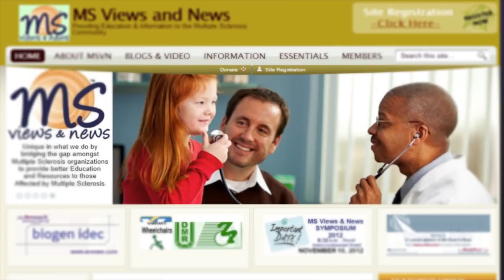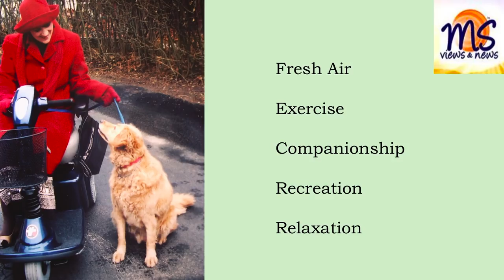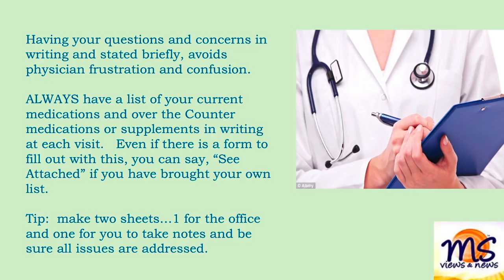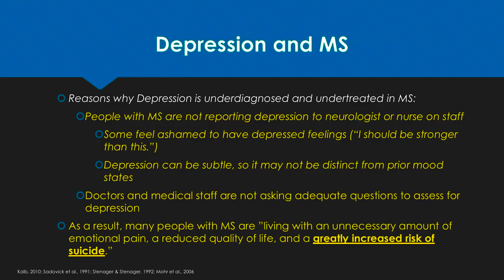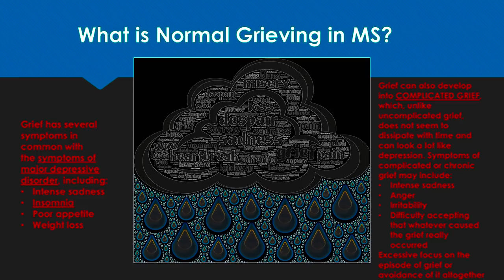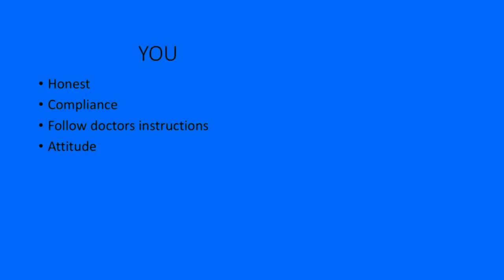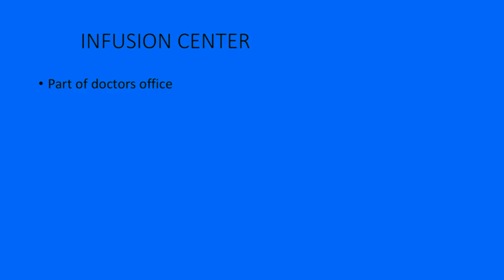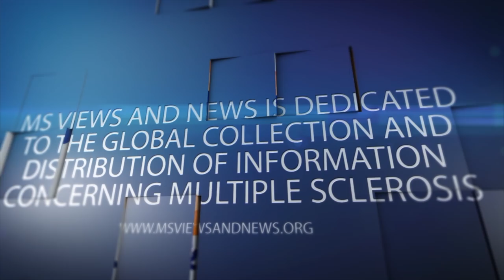Emotional aspects of living with MS; Shared Decisions, Talking with your Neuro Team & an Awesome Q&A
09.12.18 - from Melville, NY
A Compass to Care MS educational Program
Supported by: Sanofi Genzyme, Celgene and Genentech

Listen to the hot topic of this educational program, First with an expert Nurse Educator Cherie C. Binns, RN BS MSCN
speaking about MS Relapse, Communicating with your Healthcare Team; --
then with : Gayle Lewis, Ph.D., MSCS  who expertly discusses:  Emotional aspects of living with MS for the Individual and family unit;  Understanding depression and anxiety and openly discussing this with your healthcare team
Followed by:  Stephen Newman, MD Neurologist
speaking about:
• What is a comprehensive healthcare team in relation to Multiple Sclerosis?
• How and when to extend your healthcare team to meet all your MS needs.
• Shared Decision making with your healthcare team;
THEN an AWESOME Q&A with all (3) guest speakers answering a collage of questions that you rarely hear asked at events

 PAUSE where needed and return to learn